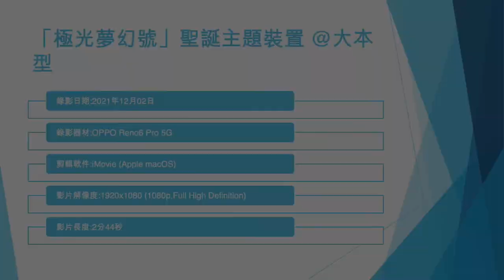「極光夢幻號」聖誕主題裝置 @大本型 - 2021年12月02日